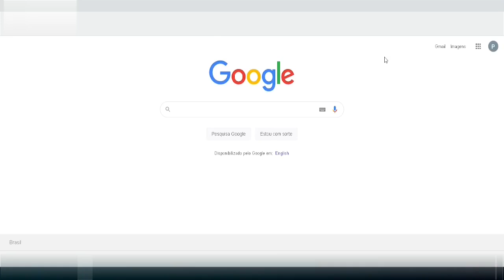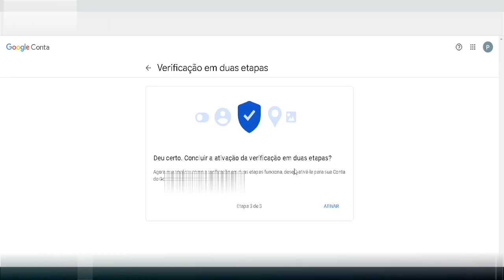Como Habilitar a Verificação De Duas Etapas Na Conta Google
Veja como manter a segurança da sua conta do Google com a verificação de duas etapas em sua conta! Nesse tutorial te ensino a fazer isso!